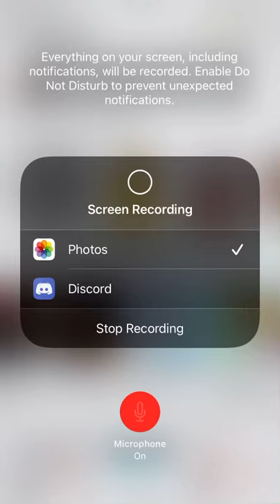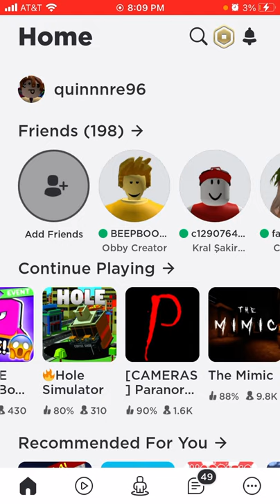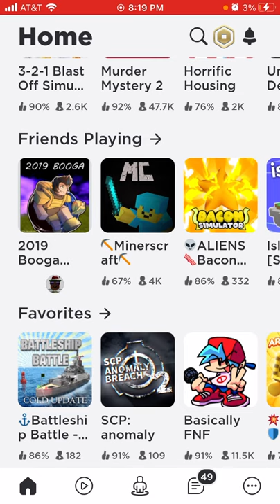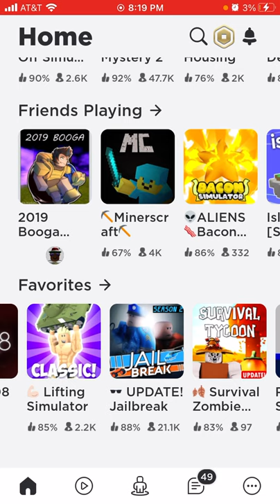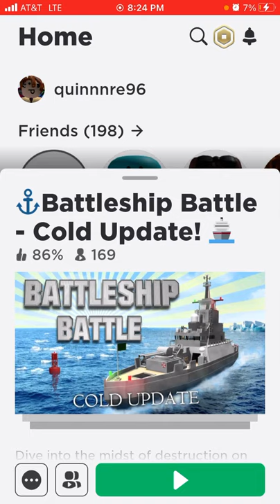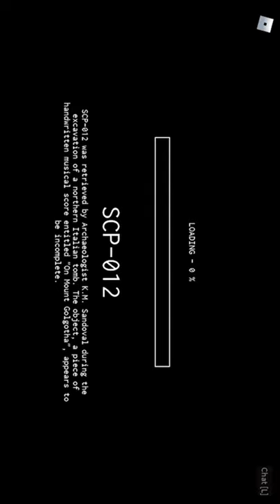Roblox game play :)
Bobucks